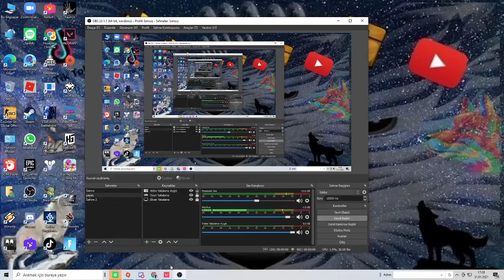KEREMLE VOLORANT BÖLÜM:3